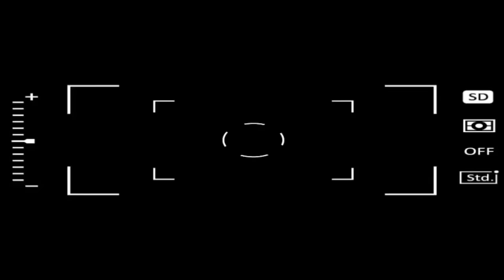মহানায়ক পুত্রবধূ সুমনা চ্যাটার্জীর কথা। Sumana chatterjee। Ajana Galpo।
Images taken by Google।

In this video :

uttam kumar

uttam kumar full movie

uttam kumar movies

uttam kumar family

uttam kumar movie

best of uttam kumar

uttam kumar bengali movie

uttam kumar songs

uttam kumar biography

uttam kumar wife gouri

uttam kumar comedy movies

uttam kumar wife

uttar kumar family

uttam kumar bangla movie

uttam kumar suchitra sen movies

uttam kumar son

bangla cinema hero uttam kumar wife gouri devi

uttam kumar film

bengali movie uttam kumar,uttar kumar

mahanayak uttam kumar

actor uttam kumar family